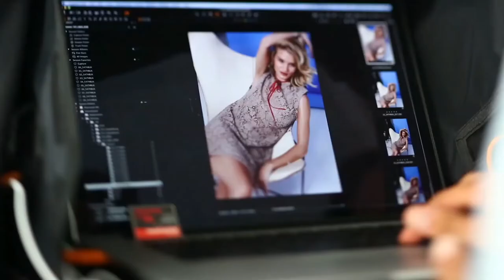ROSIE HUNTINGTON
MUSIC & FASHION